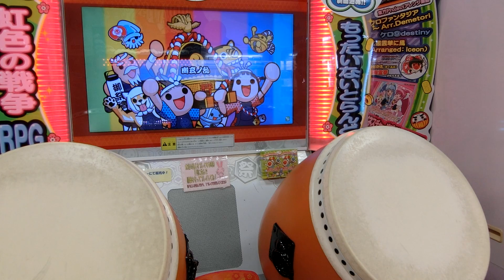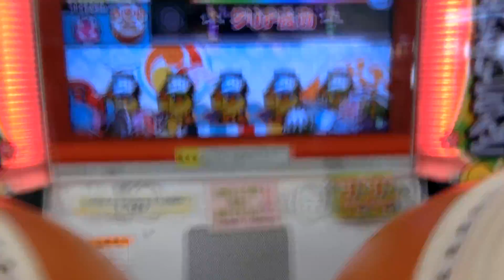幽玄ノ乱 可18不可４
player　けん

フルコンボしたい（願望）